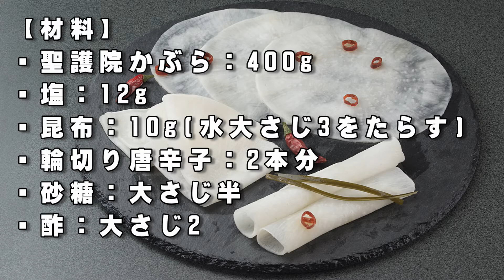千枚漬けの作り方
聖護院かぶらが出回りはじめたらぜひ、千枚漬けにチャレンジしてください。　自分でも驚くほど美味しく作れますよ！

１、聖護院かぶらの葉を落として皮をむき、できるだけ薄く切り分ける。
２、１の重さの3%の塩を振り10分置く。
３、昆布を水少々にひたして戻しせん切りする。
４、砂糖と酢を合わせて混ぜ昆布、唐辛子を入れる。
５、2の水気を絞って4に浸す。
６、すぐに食べられるが一日置くとよくなじむ。

【材料】
・聖護院かぶら：400g（半分）
・塩：12g
・昆布：10g(水大さじ3をたらす)
・輪切り唐辛子：2本分
・砂糖：大さじ半

【メモ】
・酢と砂糖は使わずに塩漬けして二日寝かしてもよいでしょう。